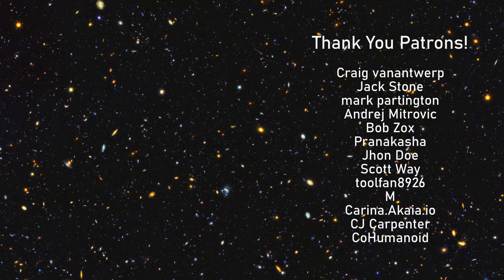The Stunning Beauty Of Newborn Stars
We live in an age of the Universe when star formation is happening all around. By studying images of nebula and protostars, astronomers can piece together how they form over the course of tens of thousands of years.